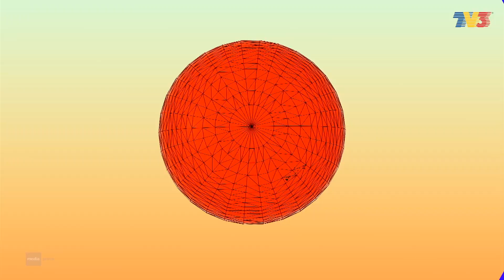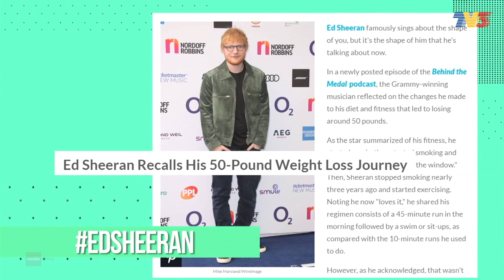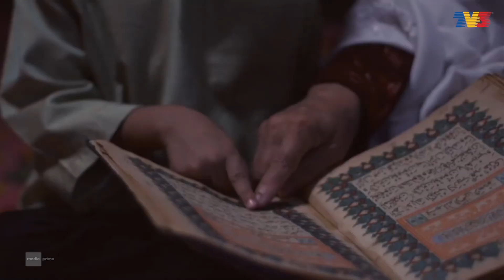Pop! Express (2019) | Ep 124 - Lil J - "Rappers Tak Boleh Menyanyi Live"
Topik: Lil J - "Rappers Tak Boleh Menyanyi Live"
Kemunculan Lil J di arena muzik tempatan adalah hasil cungkilan bakat dari rapper terkenal Malaysia Joe Flizzow. Lil J juga boleh pandai menulis lirik lagu. Lil J akan berkongsi soalan panas di Pop! Express.
Sebuah program bual bicara hiburan terkini yang memaparkan topik seperti trend fesyen terkini, topik viral, gosip yang paling hangat, vlog dan banyak lagi.

Pop!News - Khai Bahar ada sesuatu untuk peminatnya
1. Hashtag - Ed Sheeran lebih sihat
2. Hashtag - Choi Ji Woo (Kpop) bakal timang anak di usia emas
3. Hashtag - Justin Bieber bakal lancarkan album baru
MV!Pop / Performance : Lil J - IMSO

Pengacara: Nina Nadira
Tetamu Jemputan: Lil J